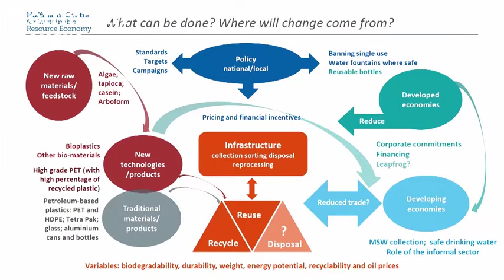Reinventing the Plastic Bottle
Reinventing the Plastic Bottle is the first in a new event series hosted by the Hoffmann Centre for Sustainable Resource Economy at Chatham House. This event series will explore new designs, technologies, products and practical solutions that could better meet future social and environmental needs.

By 2050, more plastic than fish, by weight, could be in our oceans. Unabated, global sales of single-use water bottles are expected to increase by more than 20 per cent in the next three years. Yet despite numerous initiatives and public campaigns, less than half of the plastic bottles bought in 2016 were collected for recycling. Do these concerns call for a reinvention of the plastic bottle as we know it?

On 5 March 2018, a dynamic panel from across disciplines came together at Chatham House to highlight original ideas, technologies and scalable practical solutions that could disrupt current patterns of plastic bottle use and disposal. In dialogue with participants, the panellists looked to assess the weight of the problem, discuss what action might need to be taken, and ultimately, what a world with reinvented plastic bottles might look like.

Find out more: hoffmanncentre.eco
Follow: @HoffmannCentre